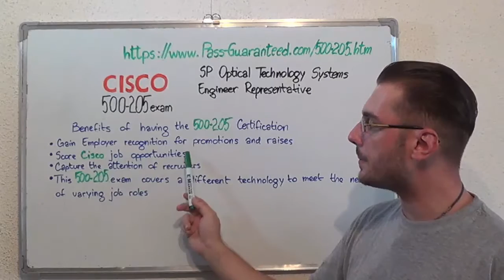500-205 – SP Exam Optical Technology Systems Test Engineer Questions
For more information on Cisco 500-205 Practice Test Questions Please

What am I going to be tested for?

This 500-205 certification exam covers topics such as: Recognize an energy space test topology and its components. Identify exam communication standards for the energy space, Describe the 500-205 functions of Cisco networking test protocols to enable the student to use this 500-205 knowledge for troubleshooting.

Which are some of the topics of the 500-205 Engineer exam?

Test Topic 1: Basic computing skills Questions (Exam Coverage 17%)
Test Topic 2: Optical Networking 500-205 System Safety Questions (Exam Coverage 19%)
Test Topic 3: Describe the 500-205 Intelligent Transportation Systems Questions (Exam Coverage 12%)
Test Topic 4: Recognize how wireless is utilized in the 500-205 ITS space Questions (Exam Coverage 14%)
Test Topic 5: Cisco Automation Industry protocols Questions (Exam Coverage 16%)
Test Topic 6: Cisco Network servers Questions (Exam Coverage 22%)

Who can attend the Implementing SP Optical Technology Systems Engineer Representative test?

Candidates must have a basic understanding of: Describe the exam target verticals as well and the evolution of the Cisco internet as it pertains to industrial 500-205 automation, Explain the high level 500-205 elements in an industrial controlled manufacturing test environment. Describe the manufacturing 500-205 cell area and the industrial test zones.

Can you give me some in-depth information on the 500-205 exam topics?

• Identify safety test requirements in a Cisco optical network
• Identify Cisco DWDM exam concepts and questions
• Some working 500-205 knowledge of fiber optics
• Describe the 500-205 controllers in an industrial controlled network
• Recognize the industry standards and other industrial exam considerations
• Explain the high level test elements required in the 500-205 energy space

What’s the 500-205 passing score and duration?

The duration of this exam is 105 minutes (70 questions) and the minimum passing score is 70%.